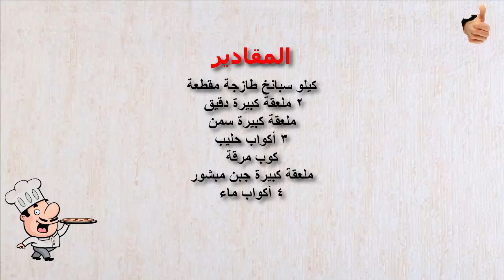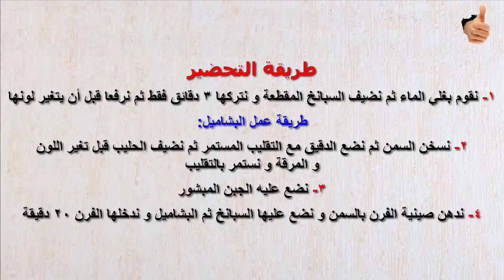طريقة عمل السبانخ بالبشاميل الشهية